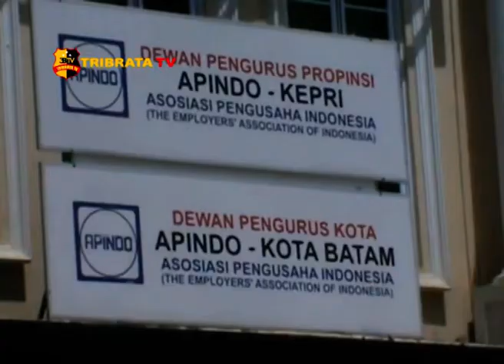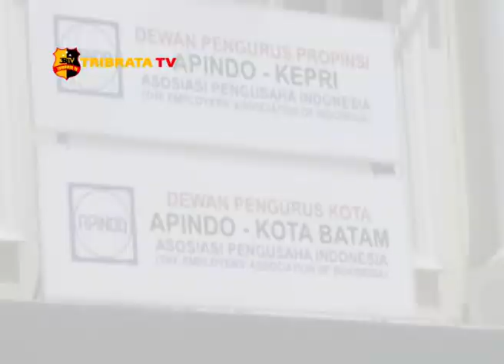PENGUSAHA TERUS PERJUANGKAN STATUS FTZ PLUS